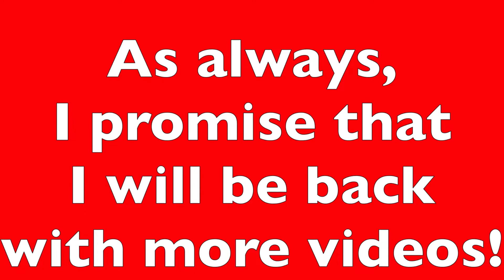The twist my grandma wouldn't allow us to do.....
This vlog will forever remind me of my Grandma. This is the first time we are using her recipe book which is very user friendly and we are making one of my favourite recipes from her recipe book. There is a little bit of a twist that I'm pretty sure my Grandma would not let us do. There is more of a twist in part 2.